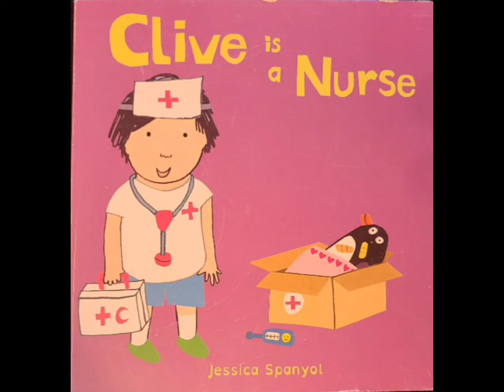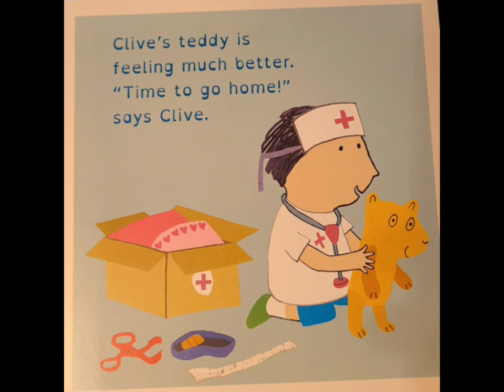Clive is a Nurse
Clive plays Nurse in this story by Jessica Spanyol.